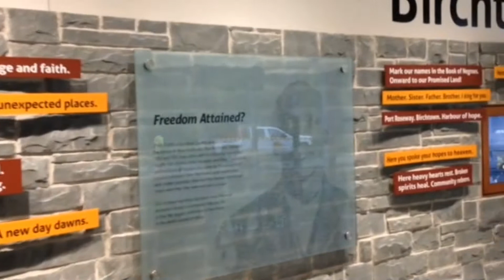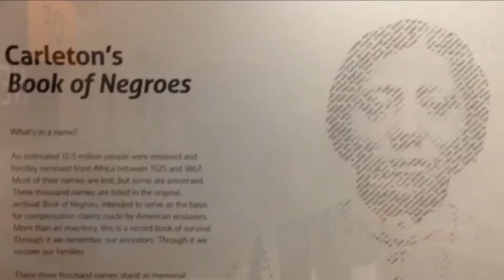Black Loyalist Heritage Centre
The Black Loyalist Heritage Centre held its grand opening Saturday June 6 in Birchtown, Shelburne County. Hundreds of people attended despite rainy weather. There were performances by some of Nova Scotia's most talented artists, including a reading by Lawrence Hill, author of The Book of Negroes. The event was titled 'The Journey Back to Birchtown.' The Centre formally became part of the Nova Scotia Museum following an announcement by the Minister of Communities, Culture and Heritage, Tony Ince.